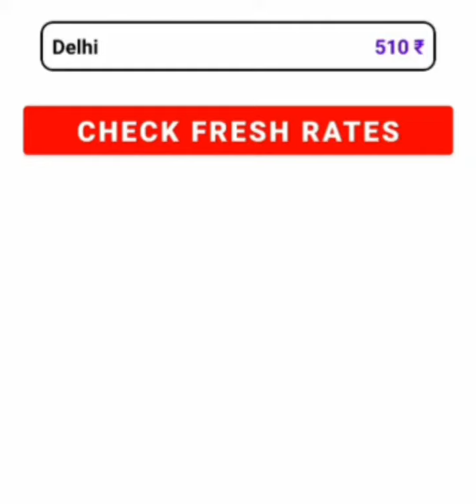Egg rate today 11-06-2021|| egg price rate today ||polutry egg rate today || Daily egg rate india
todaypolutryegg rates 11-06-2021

Todaypolutryrate india broiler  egg price rate

100eggs rate india broiler update

Find the latest polutry price today egg price rate in all over india daily rate update our channel

Eggratetodaydelhi in polutry
Eggratetoday punjab
Eggratetoday mumbai
EggratetodayGurat
Eggratetoday Ranchi
Eggratetodaypunein polutry
Eggratetoday chitoor
Eggratetoday mysore
Eggratetodayahmdabad
Eggratetoday surat
Eggratetoday  anandin polutry
Eggratetoday hyderabad
Eggratetoday Bangalore
Eggratetodayvijawada
Eggratetoday brahamapur
Eggratetodayvijagin polutry
Eggratetoday warangal
Eggratetoday chennai
Eggratetodaynammakal
Eggratetoday bhobal
Eggratetodayindorein polutry
Eggratetoday jabalpur
Eggratetodaychattusgarh
Eggratetodayraipur
Eggratetoday Rajasthan
Eggratetodaykolkatain polutry
Eggratetoday varanasi
Eggratetodaykanpur
Eggratetodaylucknow
Eggratetodaybihar
Eggeatetoday patna